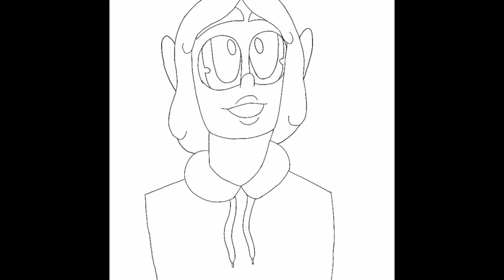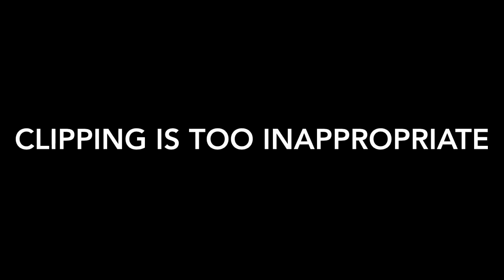Daveed Diggs speedpaint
Before you get on my ass and say "ace you're a hypocrite cause you put Hamilton in the background!" I only put Hamilton because clipping(a rap group daveed's in) is WAY too inappropriate like its one of those rap groups that talks about sex a lot so for the sake of younger audiences I put what did I miss in the background sorry.

Song: what did I miss? From Hamilton